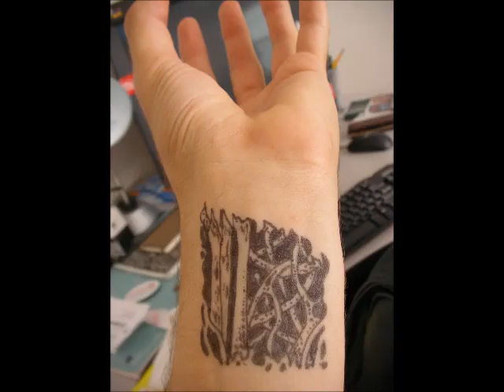Art/Music works for college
Several drawings accompanied by one of my beats.
The song is called "beyond." I made it using only star-trek samples and a few drum sounds.